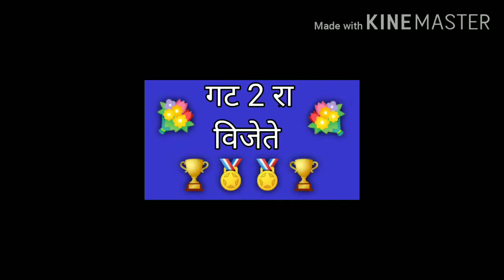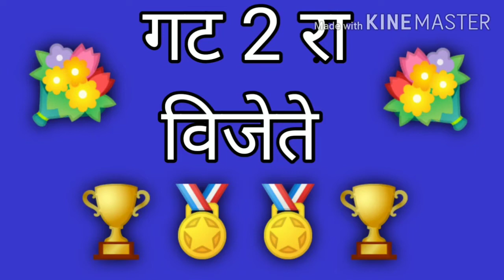ll गट 2 रा - 'स्पर्धा रूपी गुरुवंदना' स्पर्धेचा रिजल्ट ll लहानपण माझे ll maze lahanpan ll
विषय  :  'स्पर्धा रूपी गुरुवंदना' स्पर्धेचा रिजल्ट
     स्पर्धेत सहभागी झालेल्या सर्वांचे मनपूर्वक आभार !